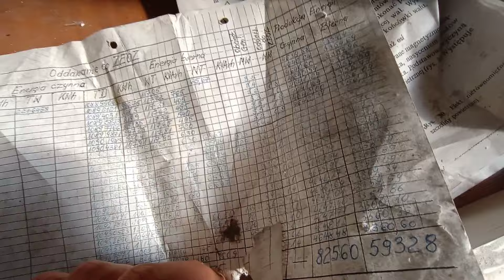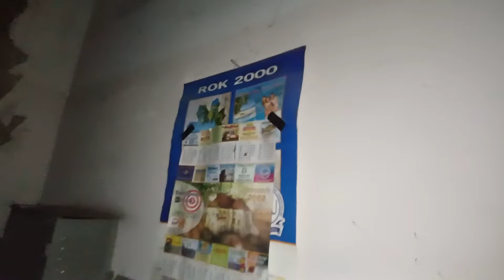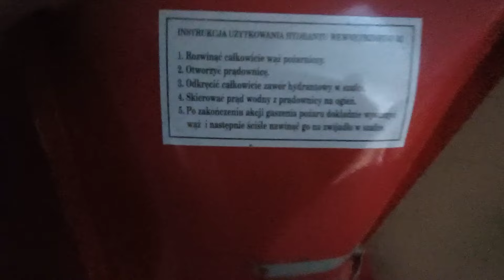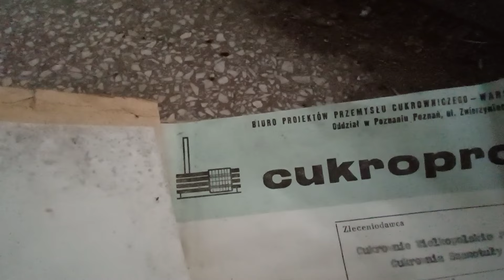Opuszczona Cukrownia - Urbex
Jest to zdecydowanie jeden z największych obiektów, które kiedykolwiek zwiedziłem.